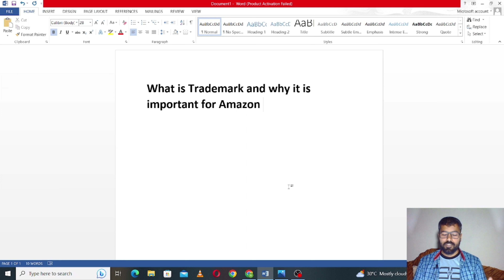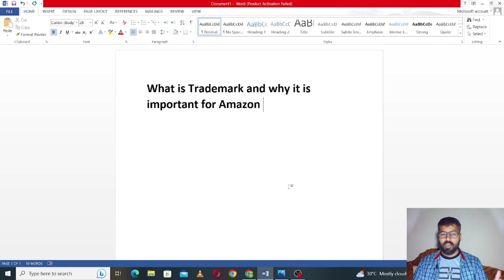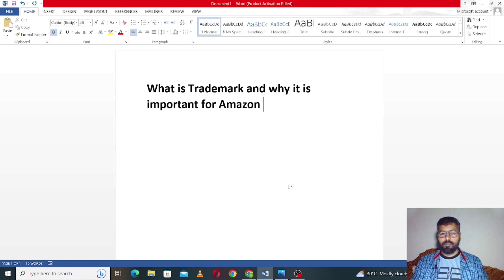What is a Trademark | Why it is Important for Amazon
in this video, I'll tell you what is Trademark and why it is important for Amazon. if you don't know what is trademark then you must watch this video from start to end. after watching this video you are able to know what is trademark and why it is important for Amazon.